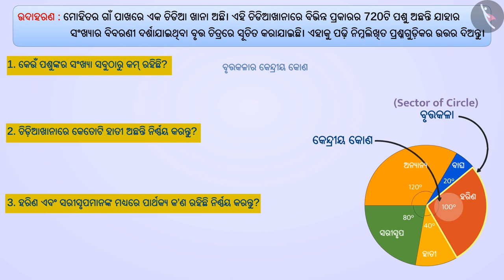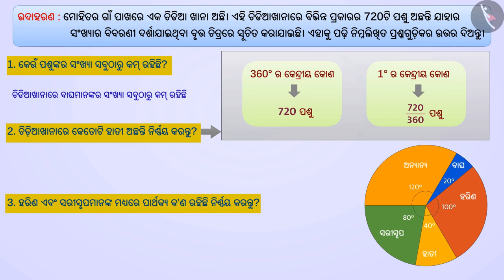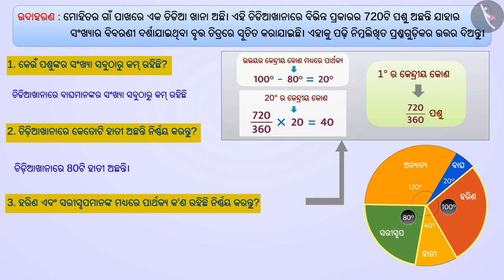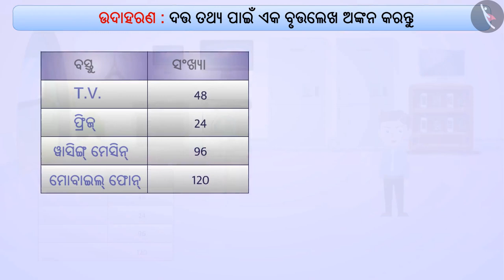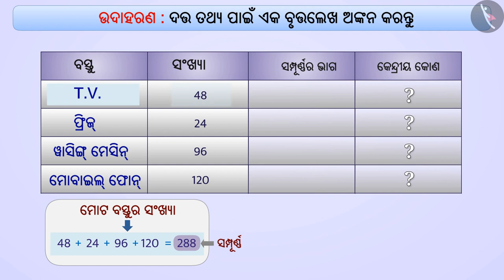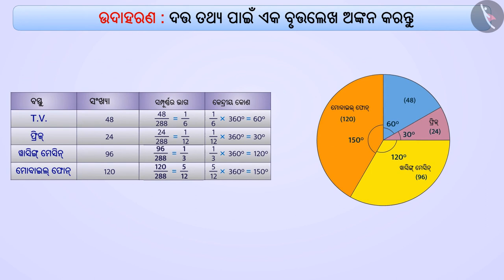ପାଇ ଚାର୍ଟ ବା ବୃତ୍ତ ଆଲେଖ୍ୟ | Part 2/3 | Pie Chart or Circle Graph | Odia | Class 8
Class 8 | ପାଇ ଚାର୍ଟ ବା ବୃତ୍ତ ଆଲେଖ୍ୟ | Part 2/3 | Pie Chart or Circle Graph | Odia | Class 8

TicTacLearn Video
Interactive Videos